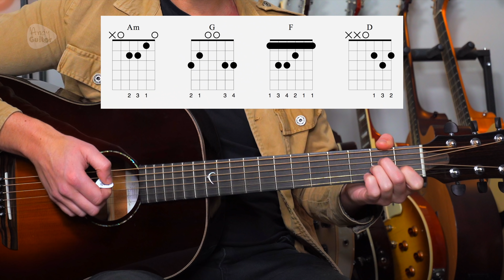Tenacious D 'Tribute' Acoustic Guitar Tutorial - How to Play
Here's how to play the song 'Tribute' by Jack Blacks band - Tenacious D!